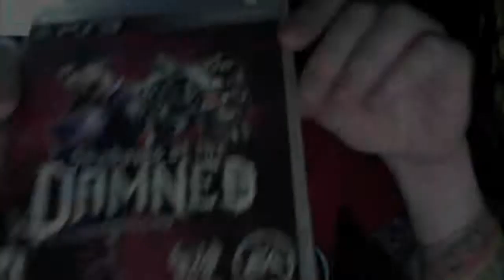PLAYHADES: Unboxing / Desempaquetado Shadow Of The Damned PS3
PLAYHADES: Unboxing/Desempaquetado  Shadow Of The Damned

-Juego de Shadow Of The Damned PS3
- Manual del videojuego